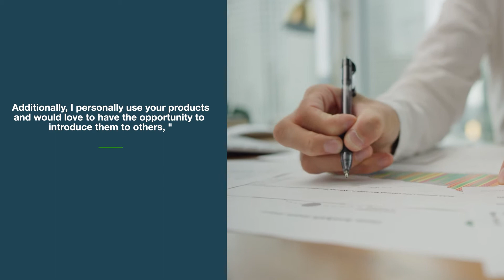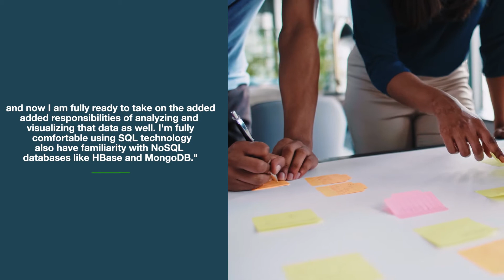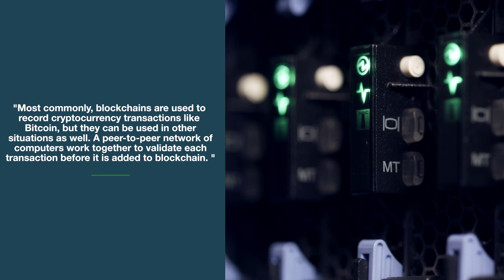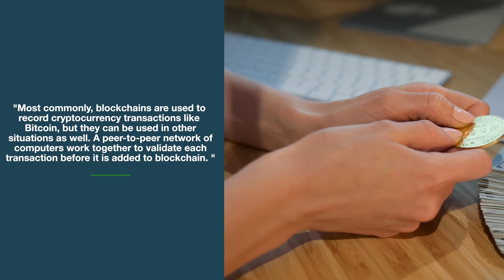Fintech Interview Questions and Answers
Ryan Brown, from MockQuestions.com, reviews 5 Fintech Interview Questions with Answer Examples.

Intro - 0:00
Q1. Why do you want to work for our company?0:20

Answer Example:
"Since college, I have been highly interested in working for a BigTech firm like yours. I'm immensely impressed by how innovative your company is, and I think it's thrilling that it has such a massive global customer base. I've done a lot of research on it, including checking out your company's LinkedIn pages, and I believe I'll fit perfectly into your culture because I am also a creative thinker who works hard and loves to give back to others. Additionally, I personally use your products and would love to have the opportunity to introduce them to others, in addition to teaching others how your products can help them to be more productive, mobile, and collaborative."

Q2. What have you done to build up your soft skills? 1:28

Answer Example:
"As I've worked hard to graduate at the top of my class in college, I've also put time and effort into cultivating certain qualities that I believe will be beneficial to have within the fintech industry. At school, I spent a lot of time working with various teams to complete different projects, which has taught me teamwork and how to be an effective collaborator. I have also strived to be well-rounded and knowledgeable in multiple areas so that I can easily roll with the punches once I'm out in the workforce. This flexibility will benefit you as my employer because I'll be able to work with different teams and people on a variety projects without any trouble at all. I took public speaking and writing courses at school to enhance my communication skills, and on a personal level, I try every day to be solutions-oriented and a creative thinker so I can solve problems quickly and intelligently."

Q3. What kind of experience do you have conducting data analysis? 2:52

Answer Example:
"In college, I double-majored in economics and computer science, and these degrees have bolstered my ability to succeed as a fintech data analyst. In my last role, I gained a lot of experience in gathering and cleansing large datasets, and now I am fully ready to take on the added responsibilities of analyzing and visualizing that data as well. I'm fully comfortable using SQL technology and also have familiarity with NoSQL databases like HBase and MongoDB. In addition, I've taken online courses to build up my statistical skills in regression analysis, distributions, and statistical testing."

Q4. Explain what the term fintech means. 4:07

Answer Example:
“Fintech is an abbreviated way to say 'financial technology,' and it refers to technology that delivers financial services through software. Basically, fintech strives to help consumers and companies manage and streamline their financial operations and processes via computer and smartphone algorithms and software programs. There are so many branches of fintech, including online banking, mobile payment apps, and cryptocurrency, and it's used in many different sectors and industries like insurance, banking, lending, financial compliance, and wealth management, among others. I'm motivated to get into this field because I am passionate both about finance and technology. I think it'll be an exciting and innovative field to work in, and I know I have the academic background and skills to excel."

Q5. Explain the meaning of blockchain in general terms. 5:21

Answer Example:
"I'd say that a blockchain is essentially a digital record of transactions. Each record is called a block and they are linked together into a single list that is referred to as a chain. Most commonly, blockchains are used to record cryptocurrency transactions like Bitcoin, but they can be used in other situations as well. A peer-to-peer network of computers work together to validate each transaction before it is added to the blockchain. I have several years of experience in creating secure systems that record and store blockchain data, and I look forward to continuing to gain even more experience and knowledge in this space."